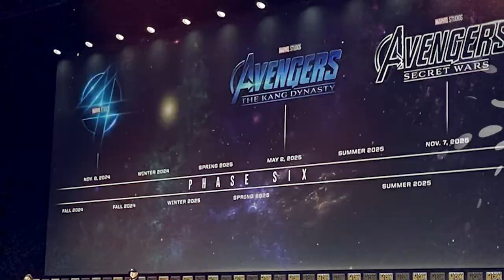WHO IS DOCTOR DOOM?!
Doctor Victor Von Doom is a fictional character appearing in American comic books published by Marvel Comics.